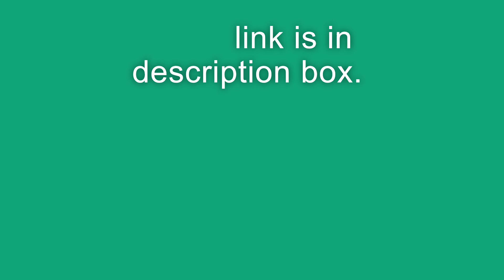The State: Article 12: राज्य : अनुच्छेद 12 LawSchoolCG : 6 Detailed Law Lectures on Art. 12 COI.